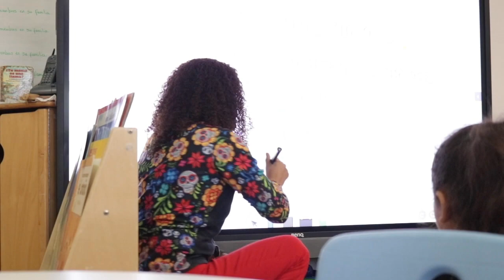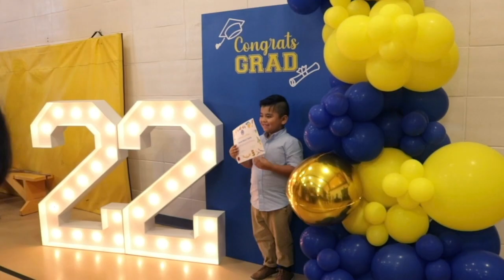Welcome to Howard Early Childhood Center!